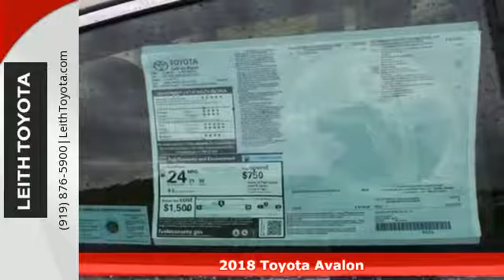New 2018 Toyota Avalon Raleigh For-Sale, NC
Year: 2018
Make: Toyota
Model: Avalon
Trim: Limited
Engine: 6 Cyl
Transmission: 6-Speed A/T
Color: 05B2
Interior: LM03
Stock #: T272042
VIN: 4T1BK1EB2JU272042
NAV, Heated/Cooled Leather Seats, Sunroof, Satellite Radio, Rear Air, PHONE CABLE & CHARGE PACKAGE, Alloy Wheels, Premium Sound System, Back-Up Camera. 05B2 exterior and LM03 interior, Limited trim. EPA 30 MPG Hwy/21 MPG City! READ MORE!br /br /KEY FEATURES INCLUDEbr /Leather Seats, Navigation, Sunroof, Rear Air, Heated Driver Seat, Heated Rear Seat, Cooled Driver Seat, Back-Up Camera, Premium Sound System, Satellite Radio, iPod/MP3 Input, Onboard Communications System, Chrome Wheels, Keyless Start, Dual Zone A/C. Keyless Entry, Steering Wheel Controls, Child Safety Locks, Heated Mirrors, Electronic Stability Control. br /br /OPTION PACKAGESbr /PHONE CABLE & CHARGE PACKAGE high output 12W dual USB car charger, 1 micro USB to USB cable in 1 meter length, 1 Apple MFi certified Lightning to USB cable in 1-meter length and 1 Apple MFi certified Lightning to USB cable in 2 meters length. Toyota Limited with 05B2 exterior and LM03 interior features a V6 Cylinder Engine with 268 HP at 6200 RPM*. br /br /EXPERTS ARE SAYINGbr /Great Gas Mileage: 30 MPG Hwy. Approx. Original Base Sticker Price: $43,400*. br /br /BUY FROM AN AWARD WINNING DEALERbr /At Leith Toyota, our goal is to ensure that all of our customers are completely satisfied. Our team consists of true professionals who are dedicated to our customers. We challenge ourselves every day with standards of excellence to maintain customers for life. We take great pride being one of the very best in customer service and satisfaction, and continually strive to improve upon our performance. br /br /Pricing analysis performed on 11/21/2017. Horsepower calculations based on trim engine configuration. Fuel economy calculations based on original manufacturer data for trim engine configuration. Please confirm the accuracy of the included equipment by calling us prior to purchase. br /

At Leith Toyota, our goal is to ensure that all of our customers are completely satisfied. Our team consists of true professionals dedicated to our customers. We challenge ourselves every day with standards of excellence to maintain customers for life.

Address:
8005 Capital Boulevard